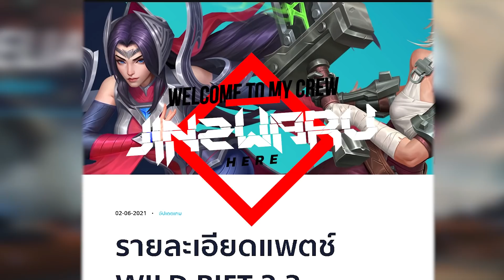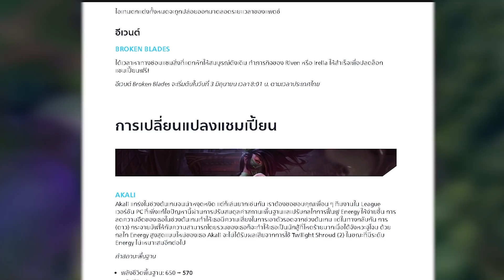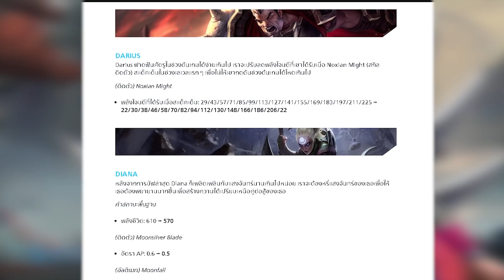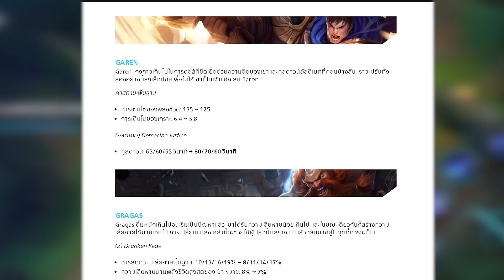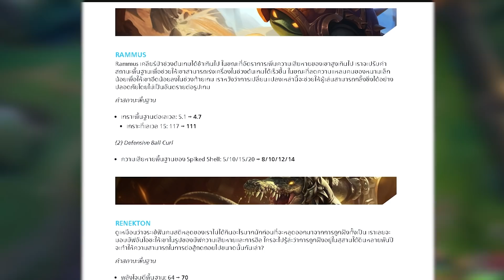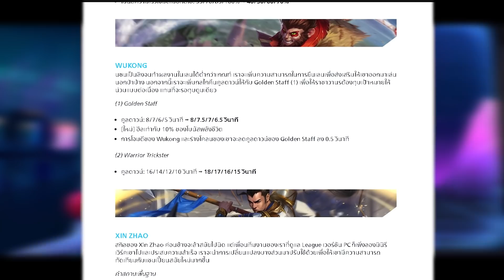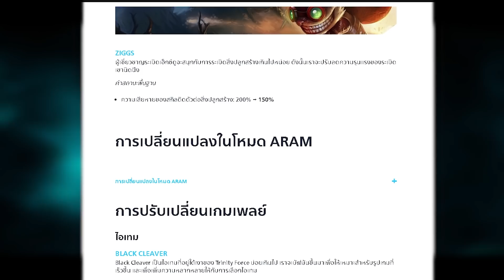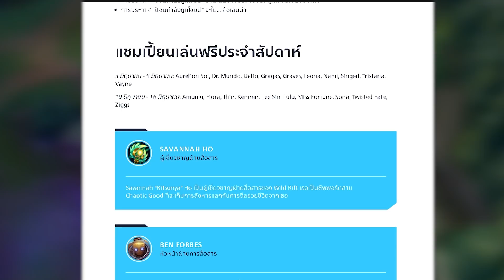Riven Irelia มาแล้ว!! กับแพทช์ที่ดีที่สุดใน Wildrift !! - อ่านแพทช์ Wildrift : Patch 2.3 [2/6/21]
Credit: Riot Games.inc

เติมเงินถูกกว่าเติมเอง!! สะดวก ไว ไว้ใจได้ เติมที่ChiliPay กดเลย

***โดเนทให้กำลังใจได้ที่นี่เลยนะครับ*** (ขึ้นจอ หัก 15%)
หากอยากสนับสนุนโดยตรง โอนมาได้ที่ 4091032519 ธนาคาร ไทยพาณิช ชื่อ ภัทร (ได้เต็ม 100%**แนะนำ** ส่งสลิปมาจะขอบคุณออก Live)  พร้อมเพล 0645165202

หากชอบผลงาน ช่วยให้กำลังใจด้วยการกด Like กด Shere ให้กับผลงานของผมด้วยนะครับ อย่าลืมกด Subscribe เพื่อผลงานใหม่ๆด้วยนะครับ รักน้าาาาาาาาาาาาาาา
ติดตามข่าวสารของทางช่องได้ที่แฟนเพจ Facebook
หรือติดต่อทางเพจ Jinzwaru ได้โดยตรงที่